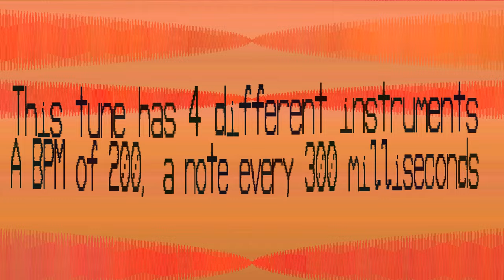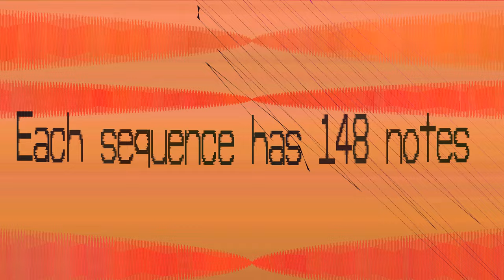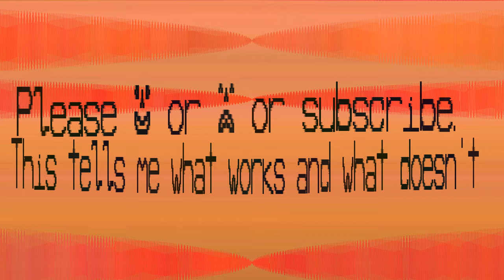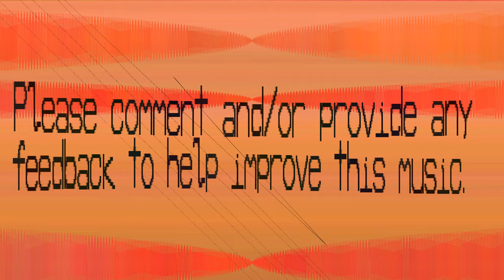Oddonomous Electronic Music - Iacaeru - 200 bpm